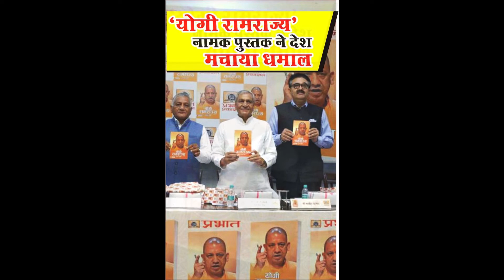योगी रामराज्य (Yogi Ramrajya) पुस्तक का देश मचाया धमाल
योगी आदित्यनाथ के पांच साल के कुशल प्रशासक के तौर पर जो जो काम किये हैं उनको सामाजिक कार्यकर्ता और हिल-मेल पत्रिका की प्रबंध निदेशक और इस पुस्तक की लेखिका चेतना नेगी ने अपनी पुस्तक ‘योगी रामराज्य’ में समेटा है। जिसमें उन्होंने योगी सरकार के अहम फैसलों का जिक्र किया है। जरूर कर बैल आइकॉन को जरूर दबाएं जिससे आपको हमारी आने वाली वीडियो के नोटिफिकेशन सबसे पहले मिल सकें।

वीडियो देखने के लिए आप सभी का बहुत धन्यवाद। अगर आपको वीडियो पसंद आती हैं तो वीडियो को लाईक कीजिएगा वीडियो के बारे में कोई आपका कोई सुझाव या प्रश्न है तो आप कमेंट जरूर कीजिएगा और अपने दोस्तों के साथ शेयर करना न भूलेगा।

साथ ही अगर आप चैनल पर नए हैं तो सब्सक्राइउत्तर प्रदेश के मुख्यमंत्री योगी आदित्यनाथ की ख्याति लखनऊ से लेकर दिल्ली और देश विदेशों में फैल रही है। उनको पिछले पांच साल के दौरान एक कुशल प्रशासन चलाने वाले मुख्यमंत्री के तौर पर देखा गया। उसी का परिणाम हुआ कि इस साल हुए विधानसभा चुनावों में उन्हें राज्य के लोगों ने फिर से भारी बहुमत से विजय दिलाई और फिर भाजपा ने उन्हें दोबारा राज्य का मुख्यमंत्री बनाया।

उत्तराखण्ड जोश वेब न्यूज पोर्टल में अनेक प्रकार केे समाचार प्रकाशित किये जाते हैं। जिसके अनुसार समाचार एवं आलेख के लिये श्रेणियां बनायी गयी हैं श्रेणियों खबरों को श्रेणी के आधार पर प्रकाशित की जाती है। अतः जो जिस श्रेणी का समाचार अथवा आलेख है, उसे उसी श्रेणी के अन्तर्गत डाला गया हैैं-  उत्तराखण्ड जोश वेब न्यूज पोर्टल श्रेणियां निम्न प्रकार हैैं- उत्तराखण्ड, देश - विदेश राजनीतिक, पर्यटन, सांस्कृतिक, मनोरंजन, स्वास्थ्य, अध्यात्मिक, खेलकूद, वीडियो,